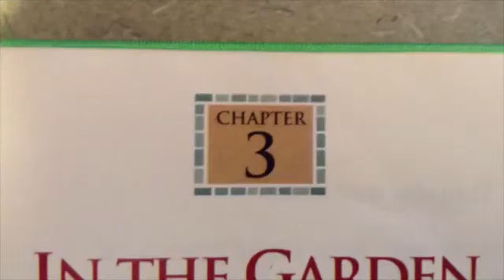My Edited Video